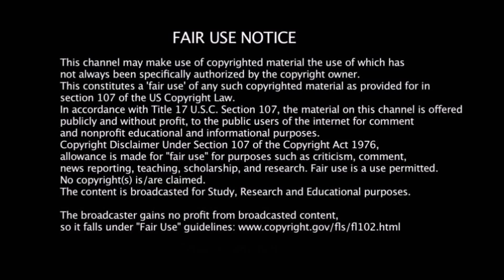Prevent Air Conditioner Accidents | குளிர்சாதன பெட்டி பராமரிப்பு/MottaMaadi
Prevent Air Conditioner Accidents | குளிர்சாதன விபத்துகளை தடுக்க/